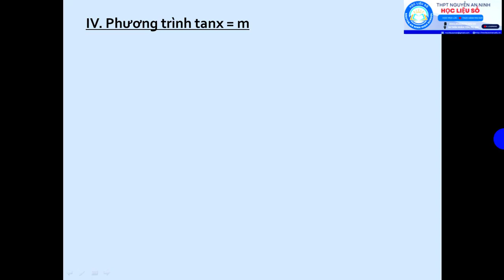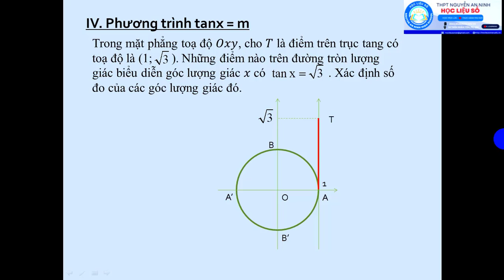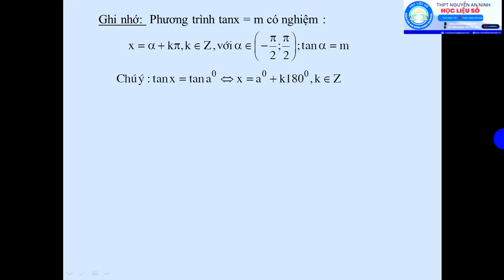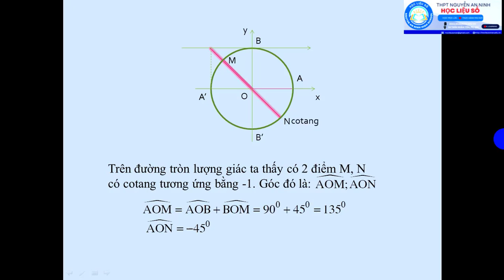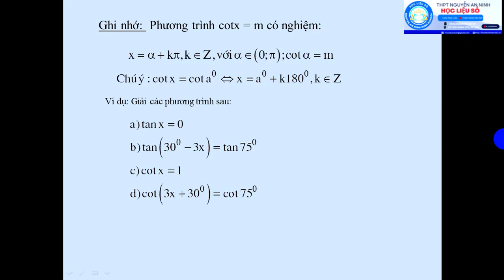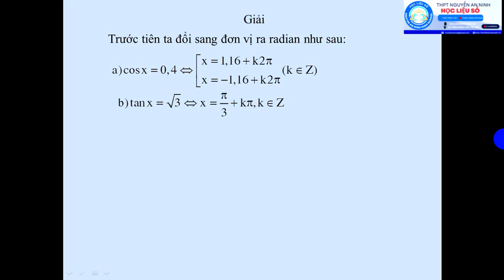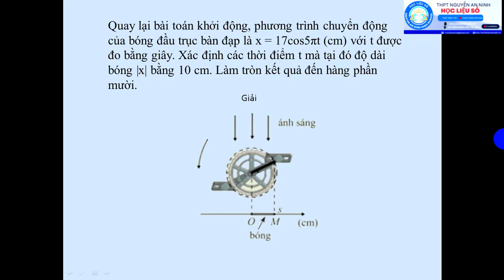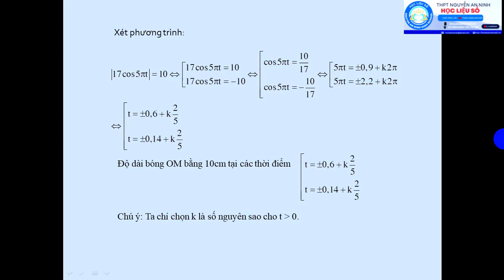TOÁN 11- PHƯƠNG TRÌNH LƯỢNG GIÁC CƠ BẢN TIẾT 2